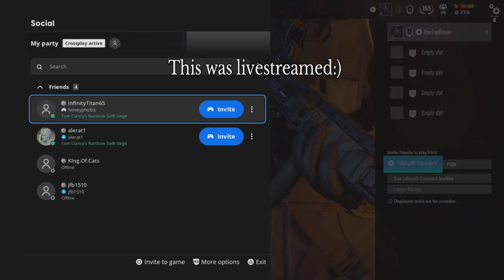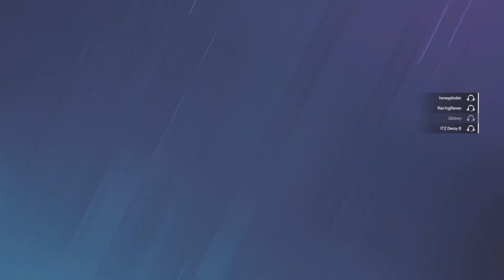The Most Chaotic Siege Video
Idek what happen